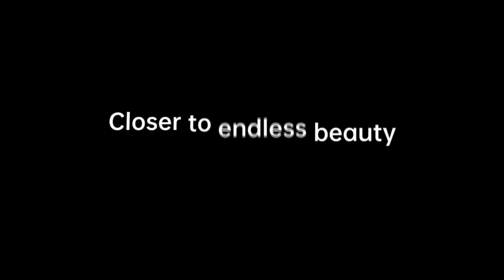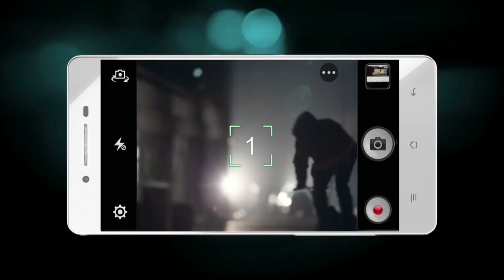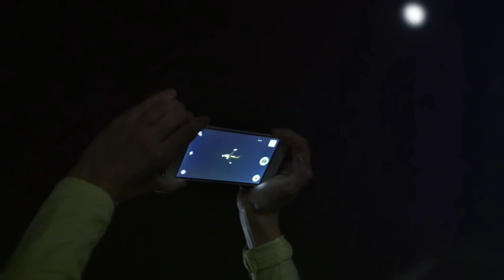Oppo Reno 5 Pro - 5G | Amoled Display, 64MP Camera, SD765G Chipset | Review!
Oppo reno 5 pro - Full Specification, Price and Launch Date

1) oppo reno 5 pro
2) oppo reno 5 pro 5g
3) oppo reno 5 pro review
4) oppo reno 5 pro price in india
5) oppo reno 5 pro launch date in india
6) oppo reno 5 pro first look
7) oppo reno 5 pro specification
8) oppo reno 5 pro unboxing
9) oppo reno 5 pro camera
10) oppo reno 5 pro india launch